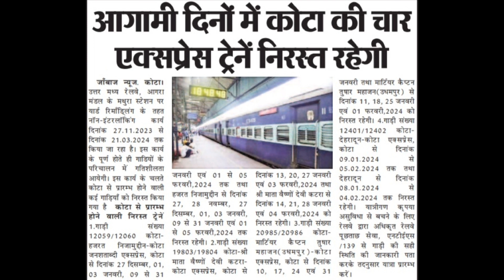कोटा से चलने वाली कुछ ट्रेनें आगामी दिनों में रद्द रहेगी/ यात्रा से पहले जरूर देखें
train cancellation detail
yard modeling work
WCR kota division
Agra division yard modeling work